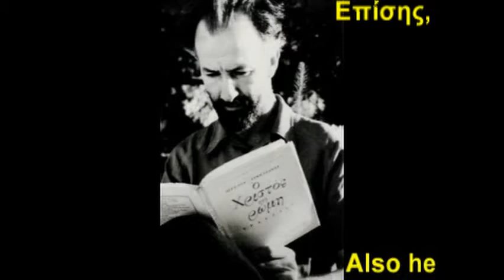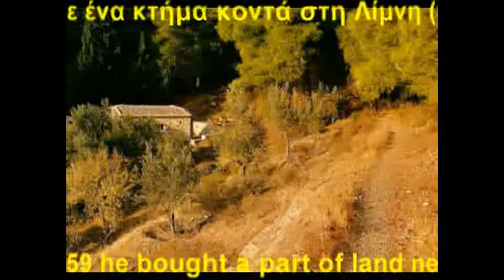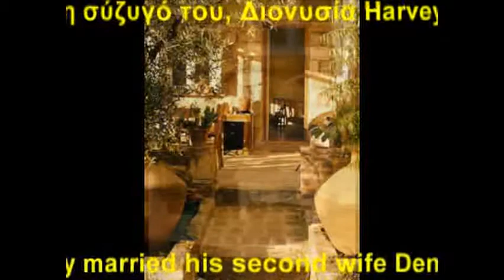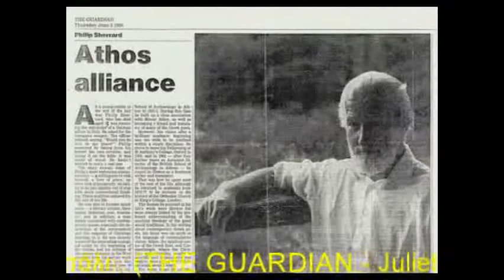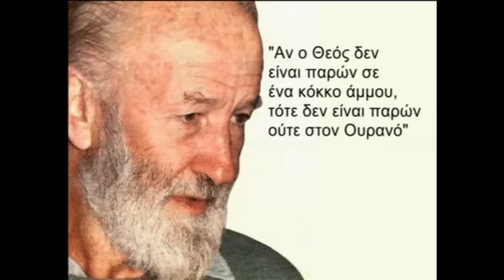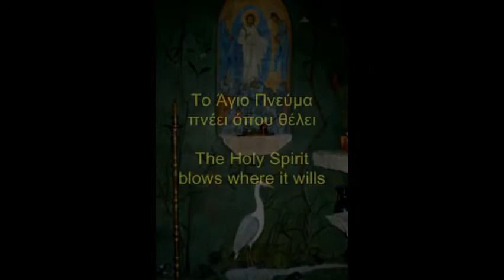Philip Sherrard (Φίλιππος Σέρραρντ)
-Αφιέρωμα σε ένα μεγάλο ελληνιστή διανοούμενο, συγγραφέα, ποιητή, μεταφραστή.
-Οι εικόνες (λεπτομέρειες νωπογραφιών) που παρουσιάζονται ενδιάμεσα, είναι έργα του Aidan Hart από το παρεκκλήσι της Αγίας Σκέπης στα Κατούνια της Λίμνης Εύβοιας (βλ.
-A tribute to a great Hellenist, Scholar, Author, Theologian, Historian, Philosopher, Poet, Translator.